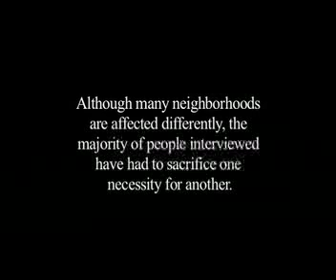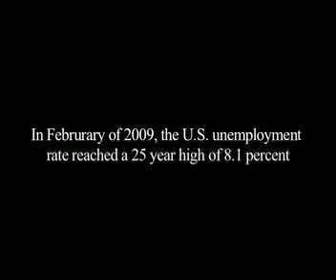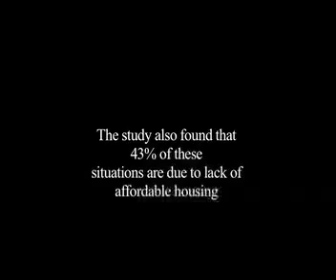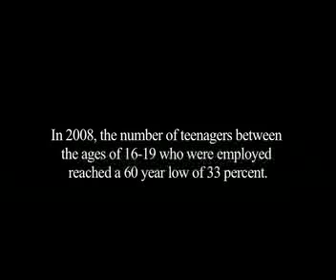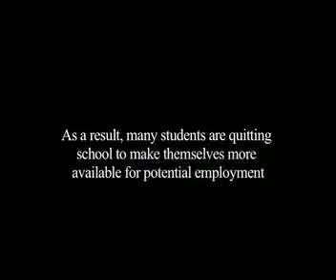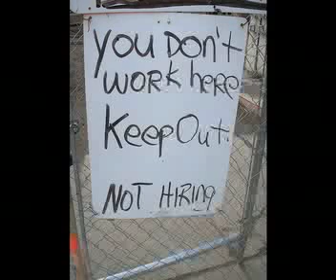Food or Bills?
Students at Chicago's Truman Middle College weigh the value of education against the pressure to work as their families budgets tighten in the face of the collapsing economy.  This video was produced by youth for CTVN.